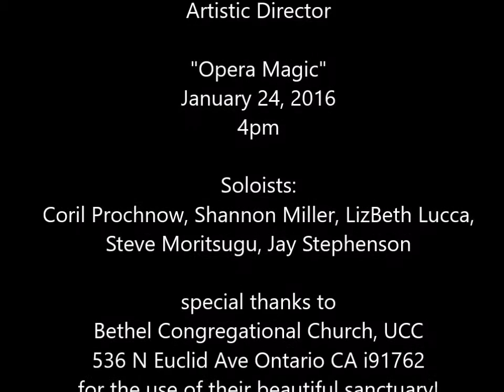Opera Magic 2016 pt2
From our "Opera Magic" concert Jan 24th, 2016 - this is the second half. From a small home camera - so it's not as great of an image or sound as if you had been there live!